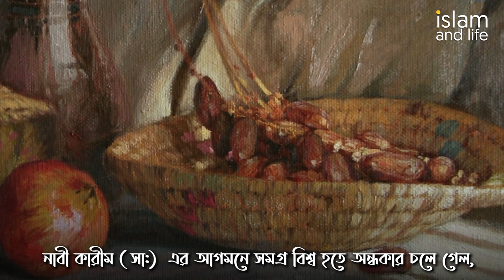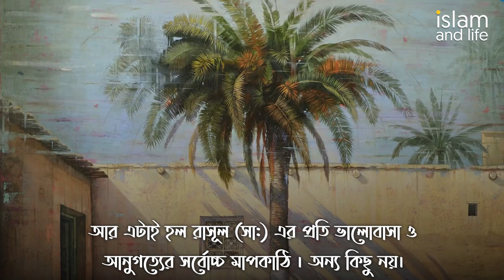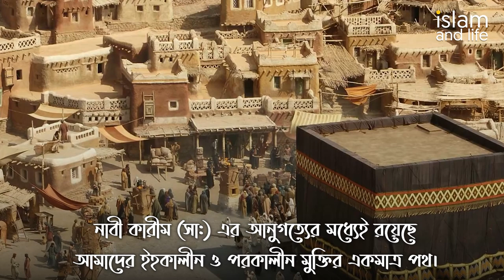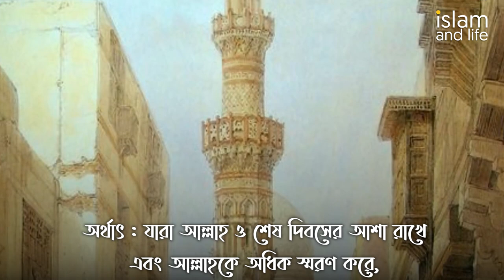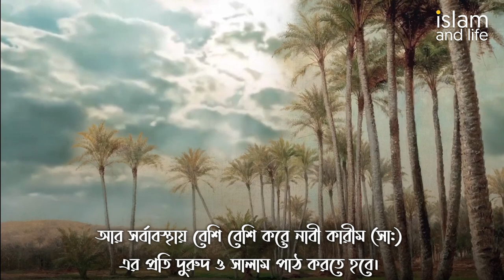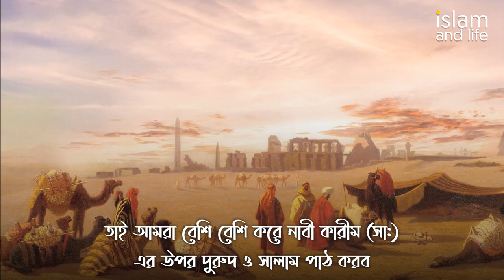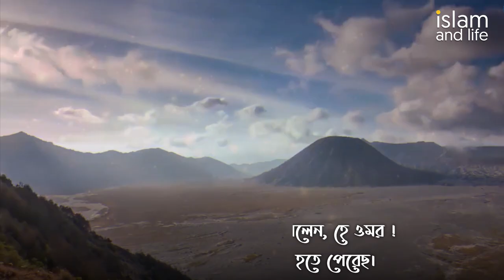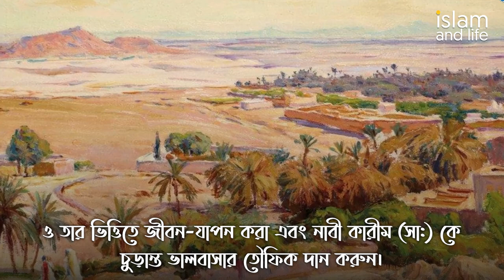রাসূল (সা:) এর প্রতি ভালোবাসা ও আমাদের করণীয় কি ? Islam and Life 2020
Video Credit: Islam and Life Team
Voice: Mustafizur Rahman
Video Edit: MD Ubaiullah

বিঃদ্রঃ
আমাদের কোন ভিডিও অনুমতি ছাড়া আপলোড দেয়া থেকে বিরত থাকুন, যদি পাওয়া যায় তাহলে ইউটিউব কমিউনিটি মেনে কপিরাইট স্ট্রাইক দেয়া হবে।

Note:
Please refrain from uploading any of our videos without permission.